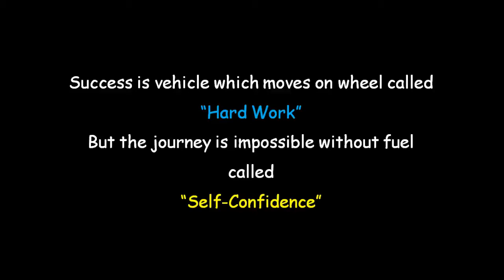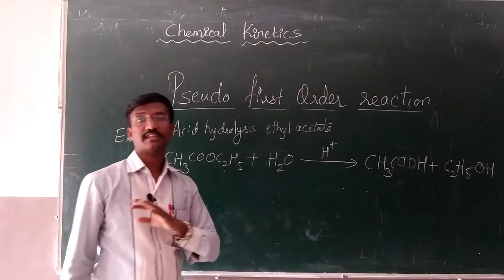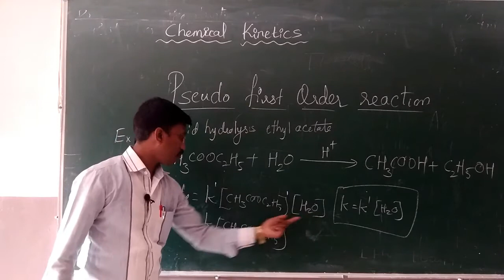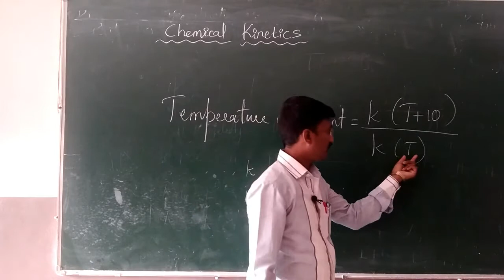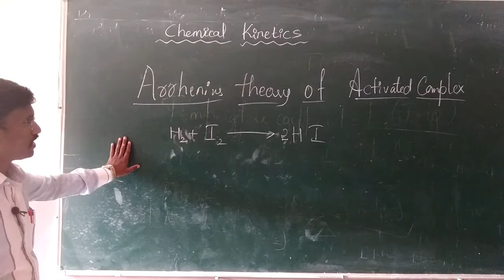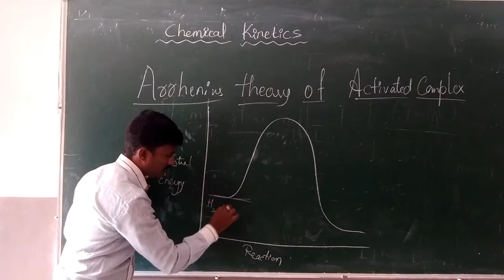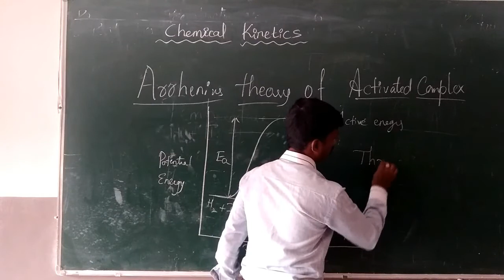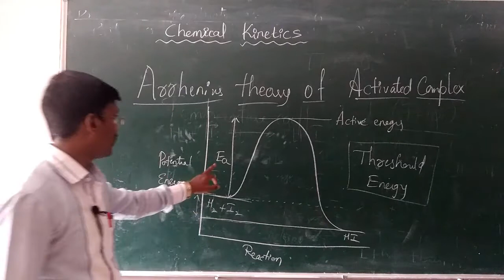II PUC CHEMICAL KINETICS 07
it contains the concept pseudo first order and Arrhenious theory